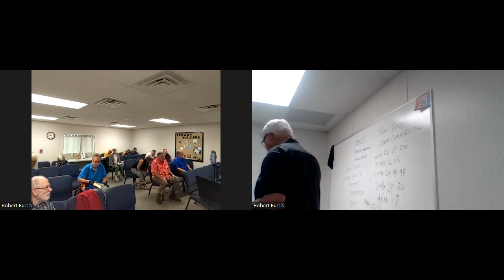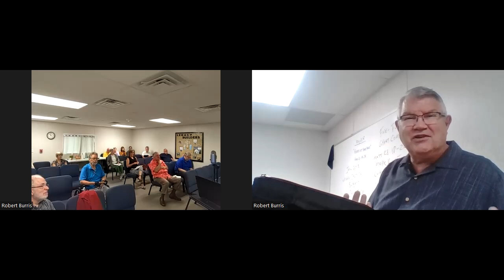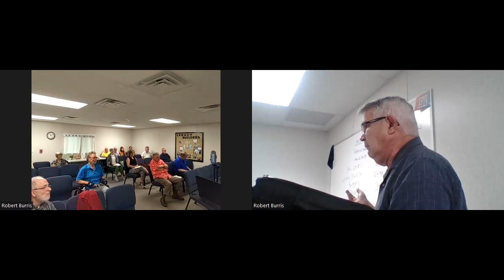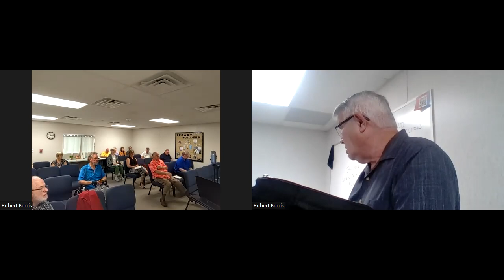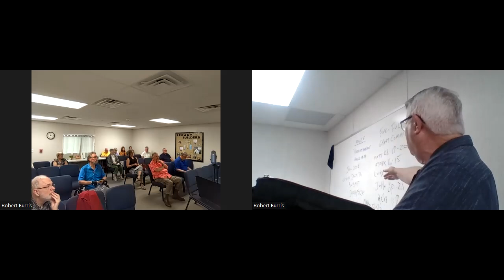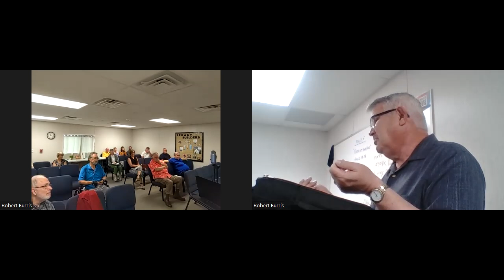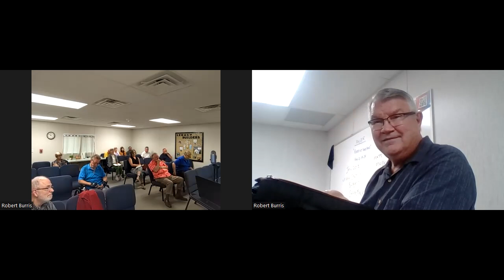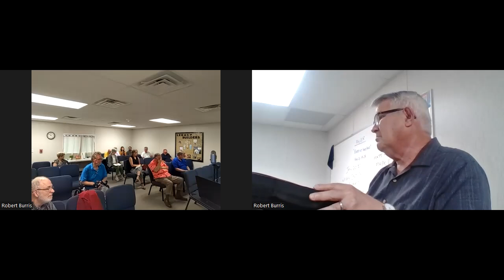John 20:19-29 "Reach Out Your Hand"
Lesson 12 in the Spring 2023 studies in the Gospel of John for the Legacy Builders Bible Fellowship Group of Cross Church.